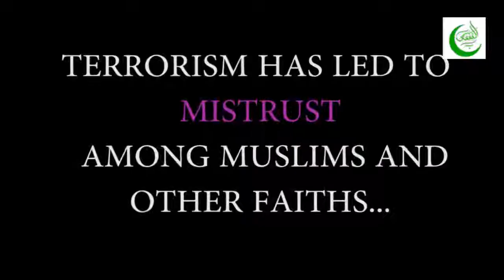Peaceful Coexistence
We need tolerance and love so that we can all co-exist in society despite our different religious beliefs.